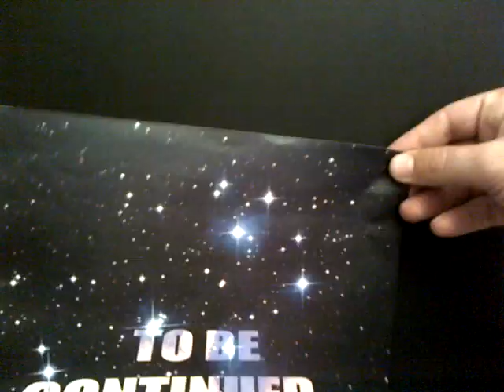'Aliens do the Hump'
Paladone Products Ltd - Make Your Own Movie Competition

All be it a short 60 second insight, the trailer shows the plight of an outer space planet when the aliens strike and do the hump!